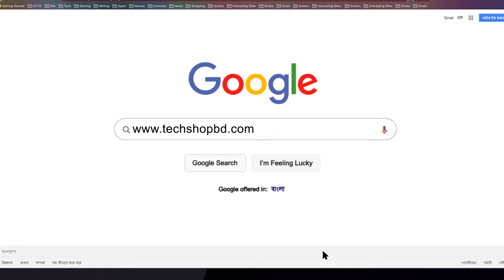Live Chat_Motion Work For TechshopBD